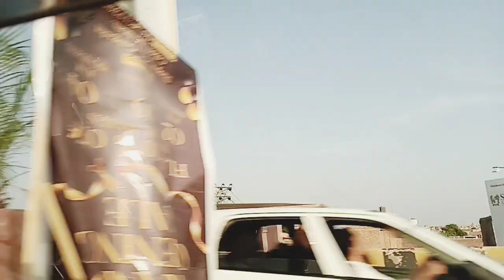Husbands say Khana pkwany k side effects...Sunday wibes@AnbarRafayee